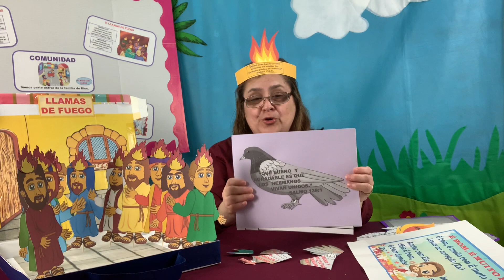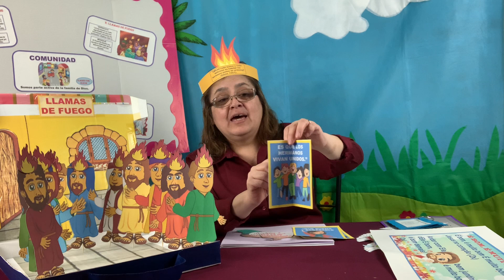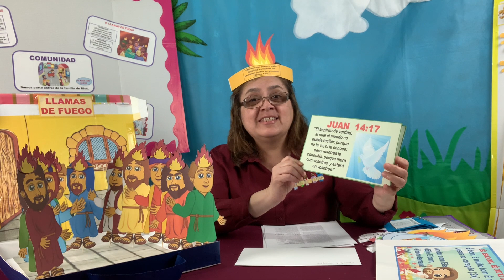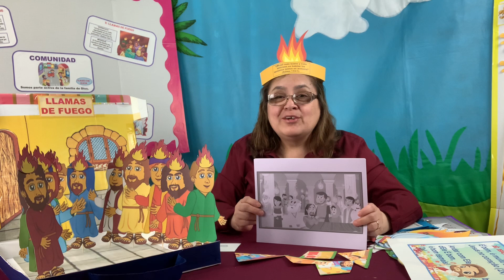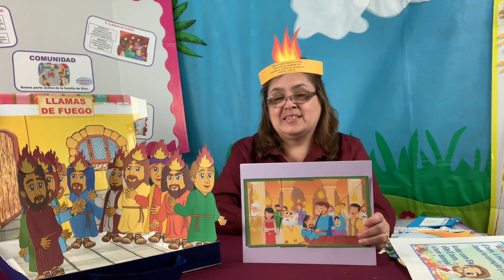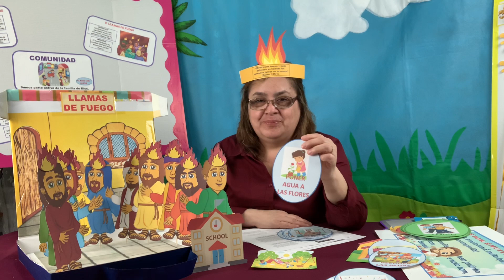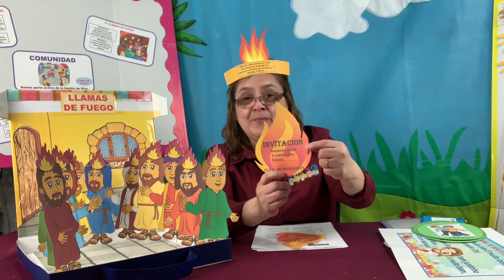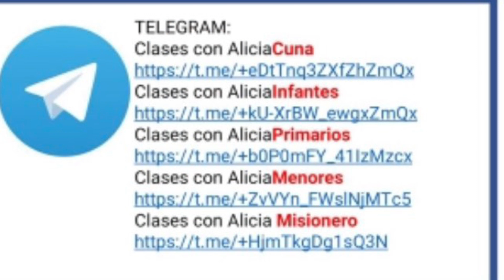PRIMARIOS-LLAMAS DE FUEGO-EL PENTECOSTES-LENGUAS DE FUEGO-CLASE # 2- MINISTERIO INFANTIL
Bienvemdios a la clase de Primarios, juntos repasaremos la historia del Pentecostes. Cuando los discipulos recibieron al Espiritu Santo. aprenderemos el versiculo de memoria y haremos algunas actividades.

primarios llamasdefuego elpentecostes todaviapartedelafamiliadedios,pedroniegaajesus#hares